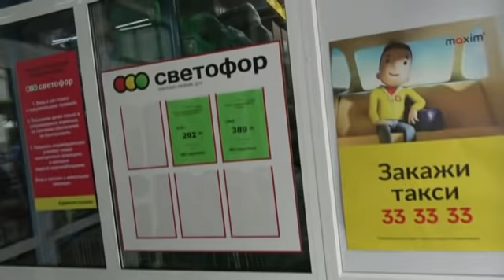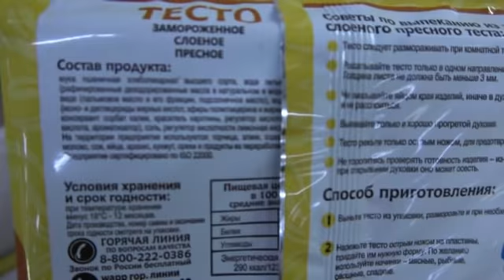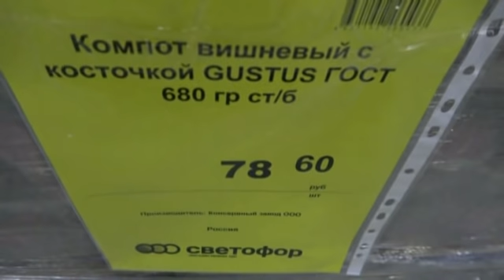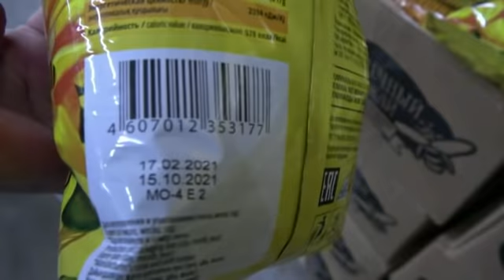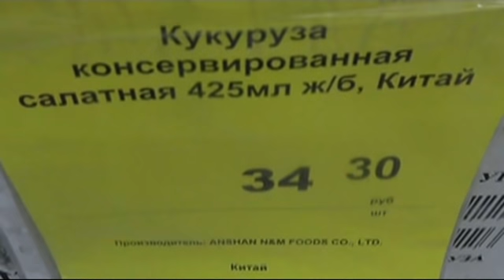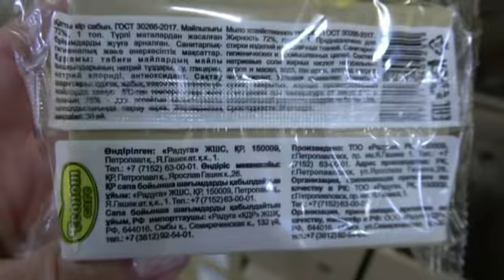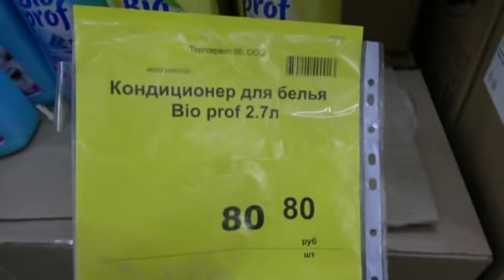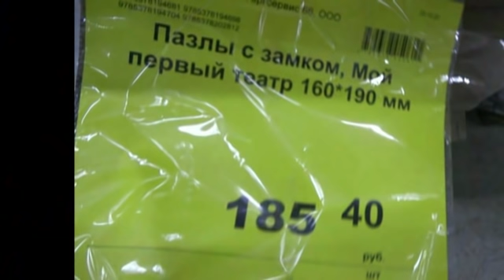🚦 СВЕТОФОР НАКОРМИТ 💥ФОРЕЛЬ и ПОРОСЯТА🎄ГОРЫ НОВИНОК и МОИ ПОКУПКИ СВЕТОФОР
💥Постковидный синдром Моя История МОИХ ПОКУПОК из магазина Светофор Каменск -Уральский, ул. Октябрьская, 115

🚥МАНТЫ в ПАРОВАРКЕ из СВЕТОФОРА видео?

меня найти